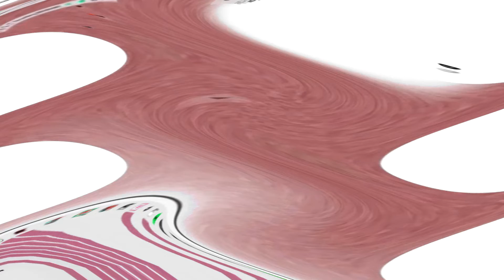Klasky Csupo Meets 7 Others #8 (fixed) In Sanic Major^5